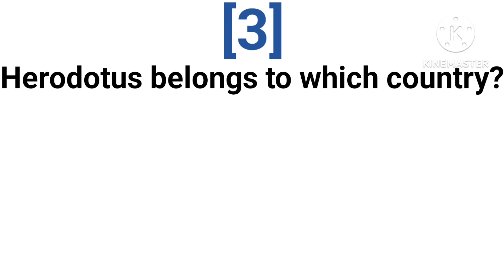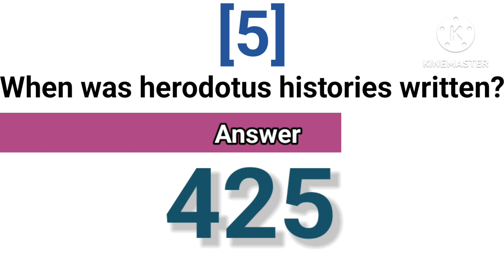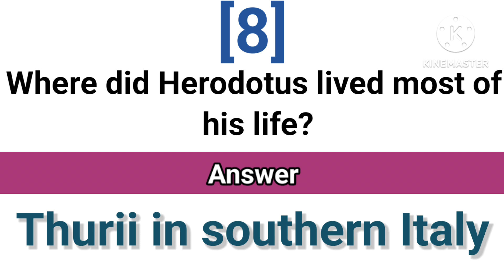General Knowledge Quiz on Herodotus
GK Quiz on Herodotus
GK on Herodotus
GK on the Herodotus